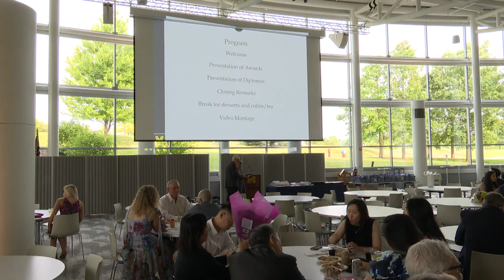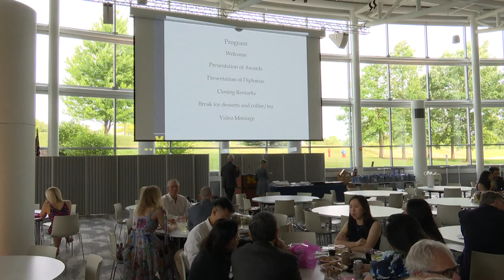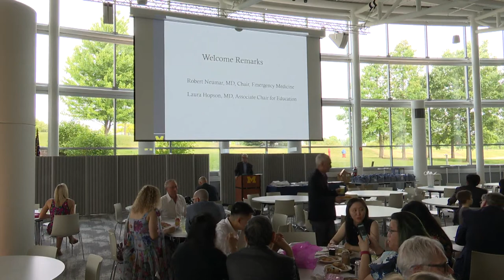Emergency Medicine Graduation